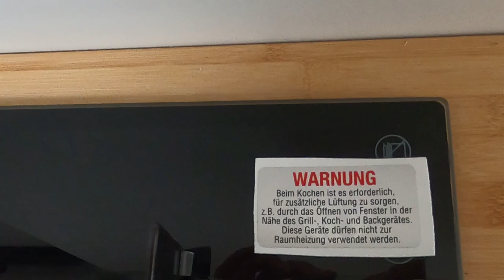Wohnmobil Ummeldung so gehts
Das verwirrendste für uns beum Umbau war herauszufinden was die aktuellen Voraussetzungen sind die man bei Tüv, Dekra oder Küs erfüllen muss um als Wohnmobil zugelassen zu werden.Wohnmobil Ummeldung so gehts  trotz großer verwirrung um diverse Regelungen.

Gasprüfer in und um München:
Herr Götz
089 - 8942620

00:00 Introduction
00:12 Checklisten
00:41 Basics
00:59 Tür und Schubladen Veriegelung
01:41 Hitzeschutz bei Kochgelegenheit
02:39 Belüftungslöcher
03:53 Sitzbeschilderung
04:23 Gasprüfung
07:19 Elektrik Sonderregel
08:56 Elektrik Konformitätsbescheinigung
09:18 Gewichtsregelung
10:18 Merkblatt Tüv
10:47 Kosten
11:49 Ablauf
12:07 Outro

Hinweis: Es handelt sich bei meinen Videos nicht um eine offizielle/ professionelle Anleitung. Ich teile meine eigene Erfahrungen und versuche, alles so gut wie möglich zu erklären. Ich kann nicht für Richtigkeit und Vollständigkeit garantieren und hafte nicht für Fehler! Nachmachen auf eigene Gefahr! Bei Fragen kontaktiert mich gerne auf Instagram per DM. :)